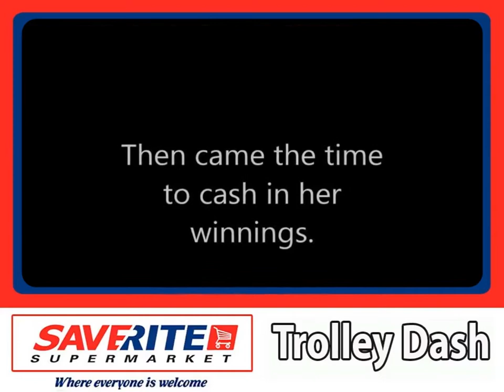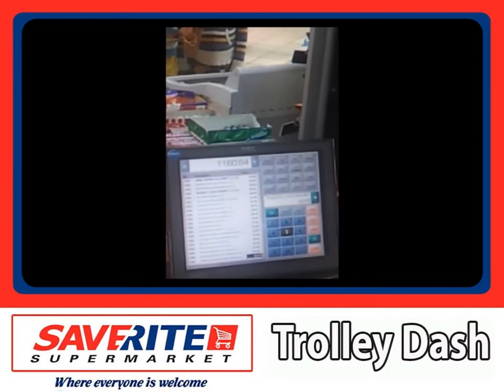New record set in trolley dash.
Amelda took the 60 second challenge in her stride with winnings of R1160.00 setting a new record.